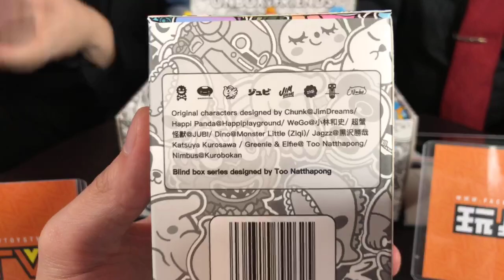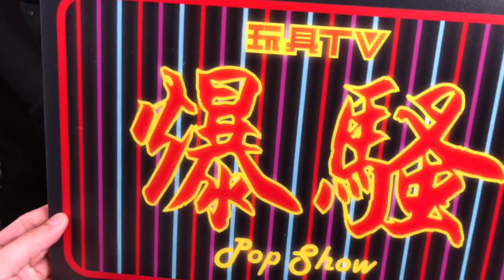TOYSTV S8 EP8 P2「爆玩具」Unbox Industries : Unbox & Friends Wave 1 Unbox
Program host: Elman, DMS, Bryan Lo